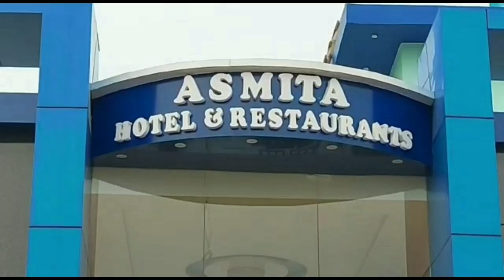ভীতি প্রদর্শন, বাড়ি ভাঙচুর, মারধরের পর খোঁজ নেই প্রার্থীদের, প্রশাসনের দ্বারস্থ সিপিএম নেতৃত্ব